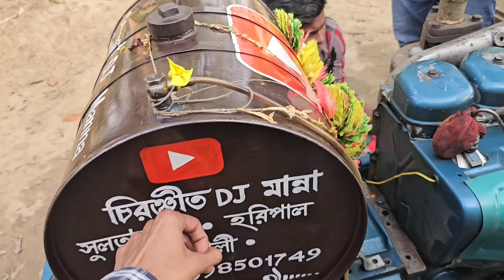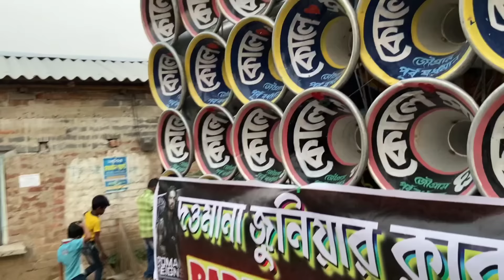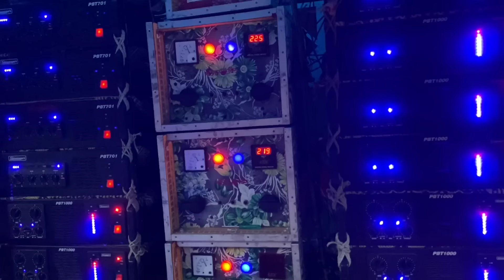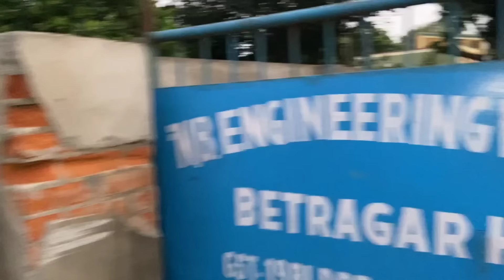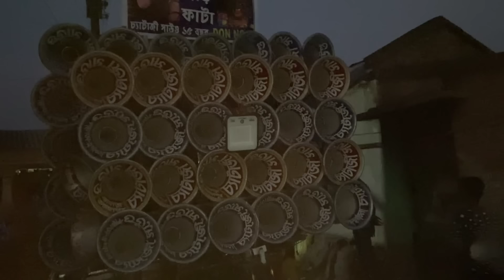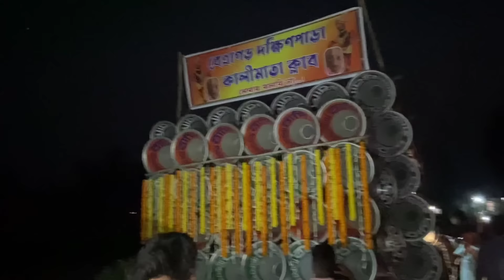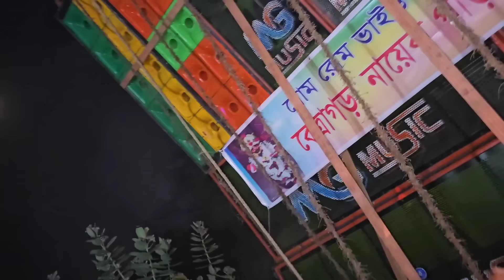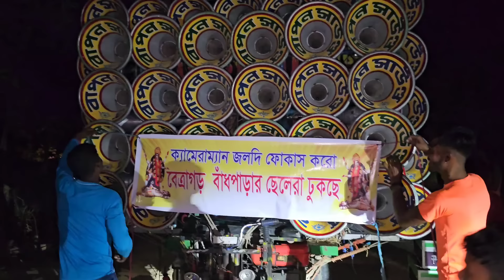আজ বেত্রাগড় অল পজিশন এর আগে👉সাউন্ড👑কিং👹চ্যাটার্জী👹👹বাপি👹ক্ষেপিমা👹কোলে👹বাপন👹এম এস👹এম জি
চ্যাটার্জী সাউন্ড / Chatterje Sound
সাউন্ড👑কিং / Sound👑king
বাপি সাউন্ড / Bapi Sound
ক্ষেপিমা সাউন্ড /Khepima Sound
কোলে সাউন্ড / Koley Sound
বাপন সাউন্ড / Bapon Sound
এম এস সাউন্ড / Ms Sound
এম জি মিউজিক / Mg Music